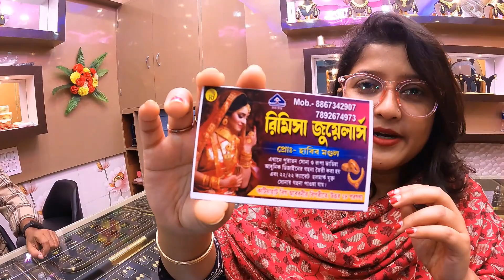SOME NEW GOLD Jewellery COLLECTION !!💍💎